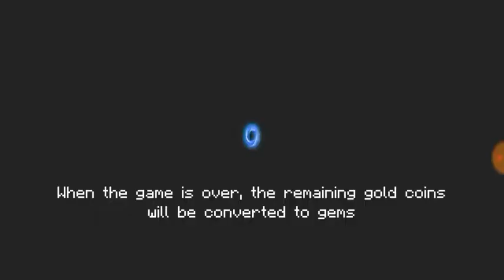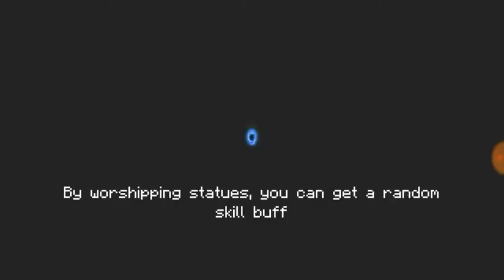Soul knight/ my cat is home!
Thx for the support my cat is home at last!